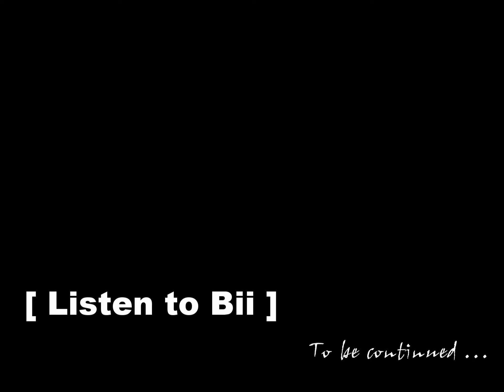Bii畢書盡【Listen to Bii】-5 放假了!高雄趴趴走!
【Listen to Bii】-5  放假了!高雄趴趴走!